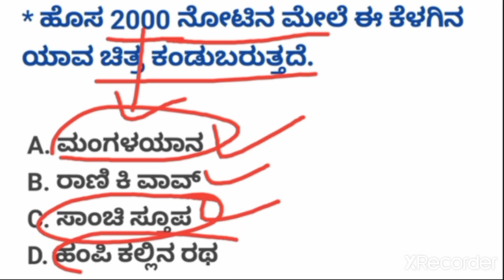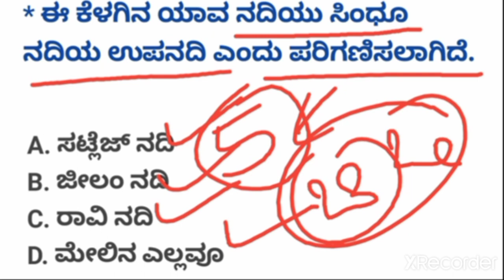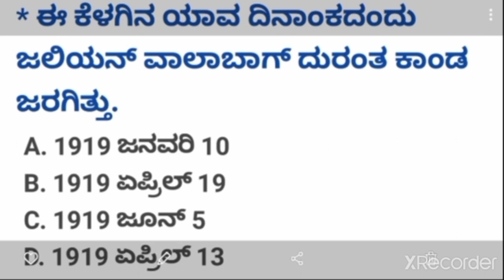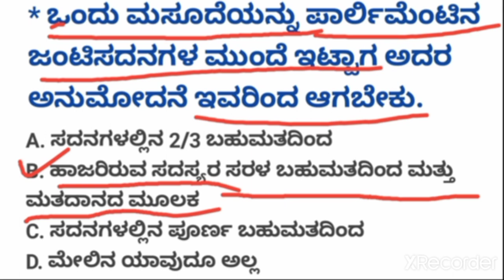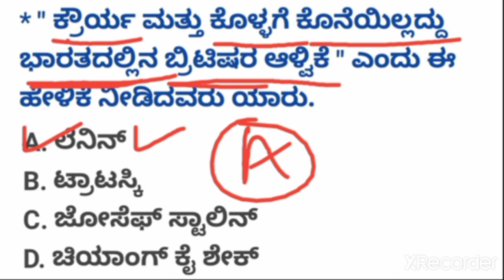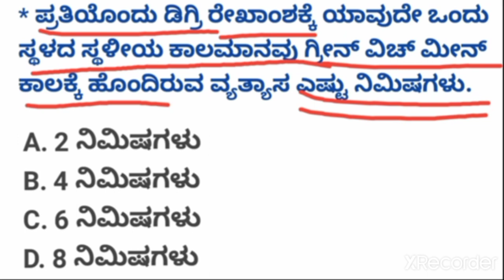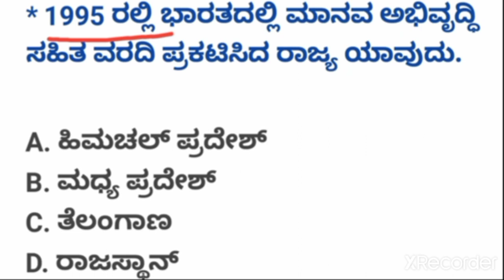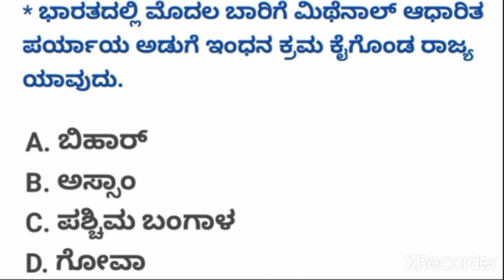ವಿವಿಧ ಸ್ಪರ್ಧಾತ್ಮಕ ಪರೀಕ್ಷೆಗಳಿಗೆ ಸಂಬಂಧಿಸಿದ ಅತೀ ಉಪಯುಕ್ತವಾದTop-25ಸಂಭವನೀಯ ಪ್ರಶ್ನೆಗಳುby(vakil chavan sir)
ವಿವಿಧ ಸ್ಪರ್ಧಾತ್ಮಕ ಪರೀಕ್ಷೆಗಳಿಗೆ ಸಂಬಂಧಿಸಿದ ಅತೀ ಉಪಯುಕ್ತವಾದ Top-25 GK ಅತಿ ಸಂಭವನೀಯ ಪ್ರಶ್ನೆಗಳು by ( vakil chavan sir ) " kuvempu academy "

KAS,PSI,FDA,SDA,PDO,PC,RRB,NTPC,C-GROUP ಈ ಮೇಲಿನ ಎಲ್ಲಾ ಪರೀಕ್ಷೆಗಳಿಗೆ ಸಂಬಂಧಿಸಿದ ಮಾಹಿತಿಗಳು

ಹಿಂದಿನ video ವನ್ನು ನೋಡಲು ಈ ಕೆಳಗಿನ ಲಿಂಕ್ ಮೇಲೆ ಕ್ಲಿಕ್ ಮಾಡಿ